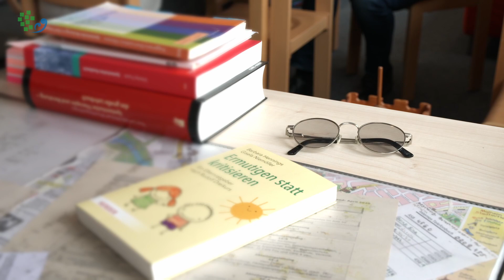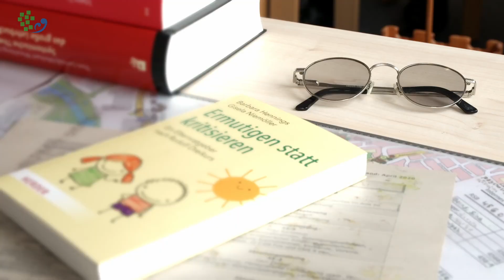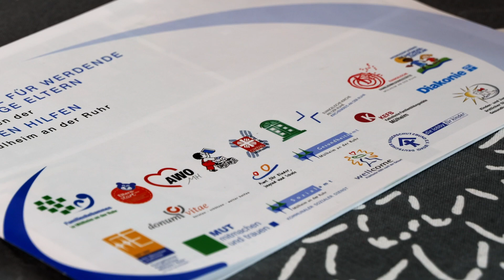Elternberatung - Psychologisches Beratungszentrum Erziehungsberatungsstelle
Die Erziehungsberatungsstelle berät bei Fragen zur Erziehung und Entwicklung und entwickelt gemeinsam mit den Ratsuchenden Lösungen. Die Beratung ist vertraulich, kostenfrei und unabhängig von Herkunft, Religion und Weltanschauung.